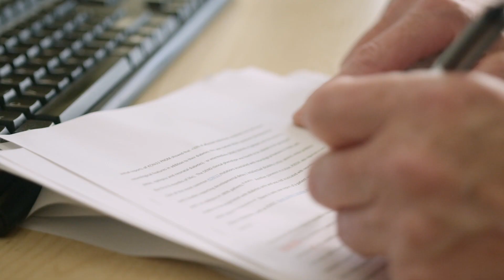Discover MSc Extreme Medicine at the University of Exeter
Find out more about studying MSc Extreme Medicine at the University of Exeter